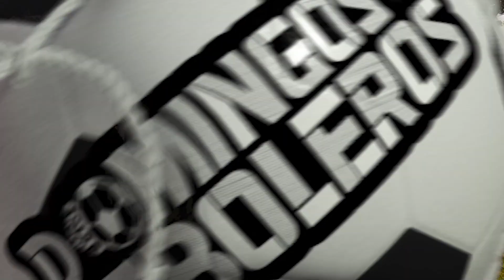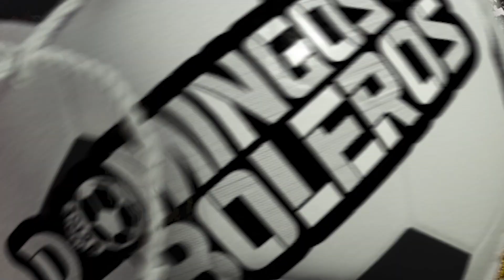J10 ¡ ATLÉTICO CHUCÁNDIRO NO PUEDE EN CASA !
Track Name: inaudio - Infraction - Sport Cars Rock

Track Name: inaudio - MokkaMusic - Simple Plan